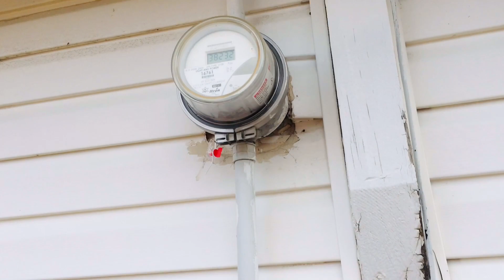# low budget house in Canada # buy a house than renting you can have own house in Canada 🇨🇦 Fam